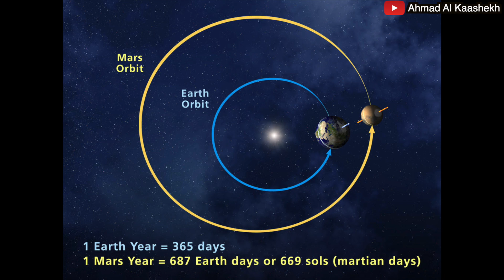Emirates Mars Mission Explained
The Hope Probe